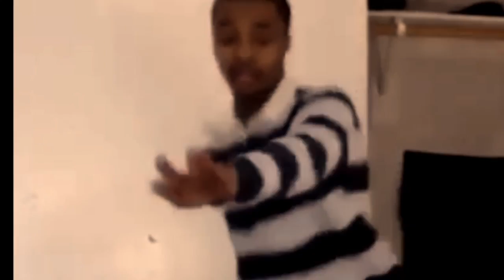FLIGHTREACTS - MIX YOUNG PAPPY ''FANETO''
FLIGHTREACTION MIXTAPE (FUNNY)